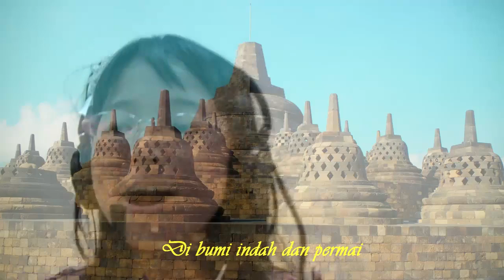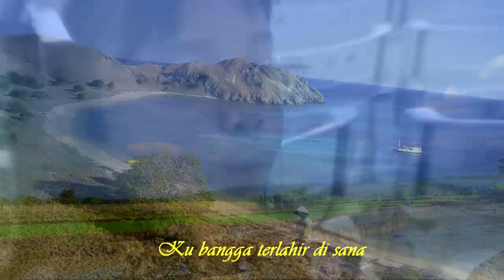Kucinta Engkau Indonesia